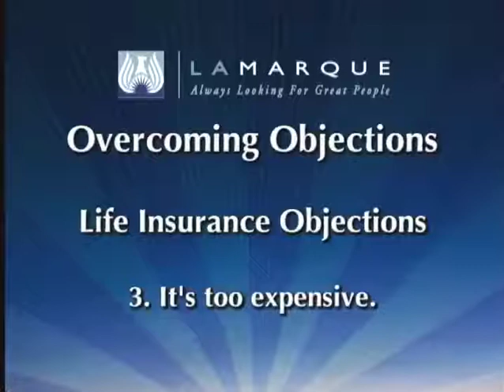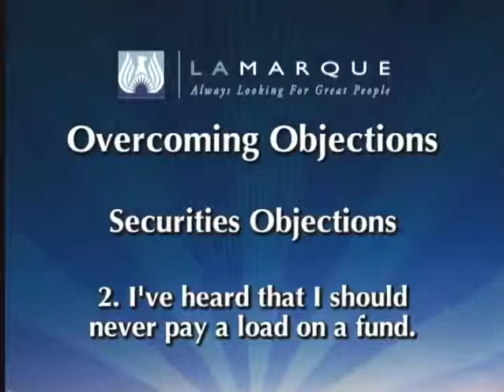DVD 3 Overcoming Objections II